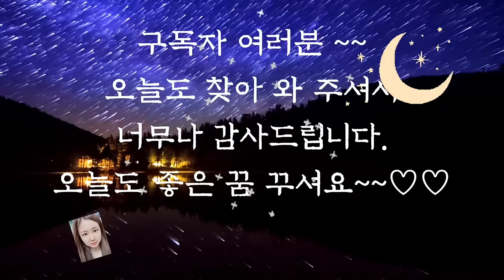🌜어를들이 듣는 옛날이야기 중간광고없이 1시간 연속듣기🌛/조선의 여인들/전래동화/옛날이야기/수면동화/동화/오디오북/신혜/야담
조선의 여인들 (0:00)
춘이 (6:19)
부유한 이 (12:02)
마음 착한 두 농부 (17:47)
에밀레 종이야기 (32:35)
이야기 정리 및 의견(59:46)

앞에서 들려드린 에밀레종 이야기는 어떤 옛날 이야기보다도 슬프고 가슴아픈 이야기입니다.
이 이야기에 나오는 에밀레종은 경주박물관에 가면 볼 수 있습니다.
높이가 3 m 지름이 2 m가 넘는 큰 종입니다.
이 이야기에 얽힌 전설은 어쩌면 이 종에서 울리는 소리에서 만들어진 이야기일지도 모르겠습니다.
우리나라의 훌륭한 기술과 화려한 조각 수법으로 지금까지 전해오고 있는 종에
 이러한 비통한 이야기가 얽혀있다는 것이  안타깝다는 생각이 들었습니다.